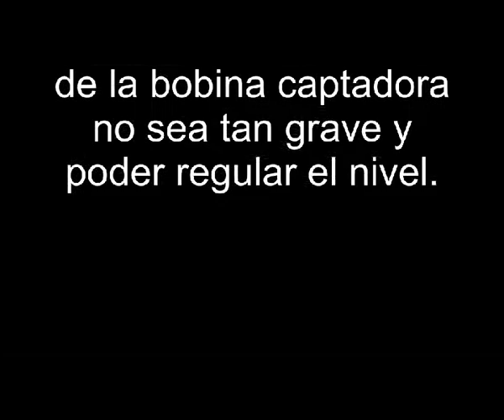sonda.avi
Sonda para localizar interferencias, de radio. Cuanto menor sea la frecuencia  a monitorar, mayor ha de ser la bobina. Se ha usado un valor totalmente arbitrario para esta. Si se monta un circuito sintonizado en lugar de la bobina sola, la señal captada será de mayor amplitud.